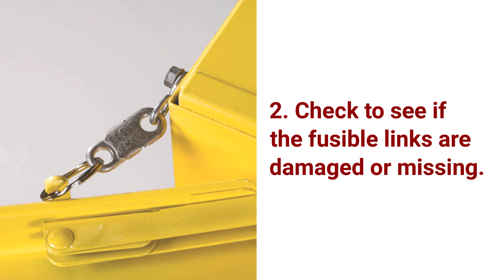How To Maintain Your Safety Cabinet (4 Quick Tips)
Justrite presents essential maintenance tips for keeping your safety cabinet in optimal condition.

Firstly, it is important to regularly check the operation of the doors. Take a visual inspection of each three-point latch to guarantee smooth functioning and secure closure.

Secondly, pay attention to the fusible links and ensure they are undamaged and present. These links play a vital role in the cabinet's fire safety features, so any signs of damage or missing links should be addressed promptly.

Next, inspect the cabinet shelves for dents. If any dents are present, it is recommended to replace the shelves to maintain their structural integrity and prevent potential accidents.

Lastly, take a thorough look at the overall condition of the cabinets themselves. Check for dents and rust, as these can compromise the cabinet's effectiveness and durability.